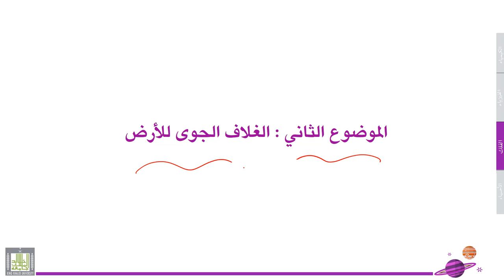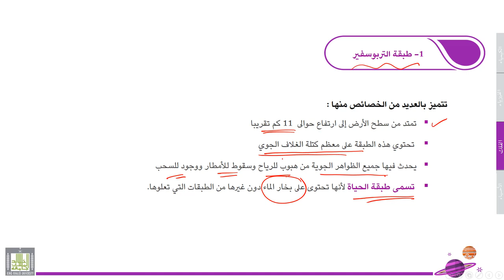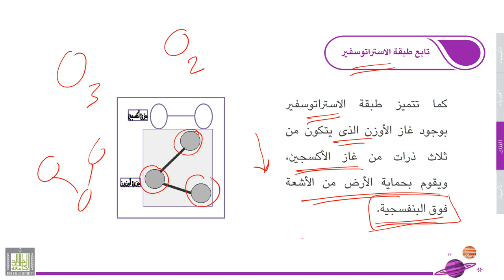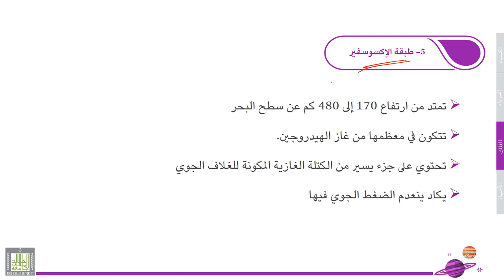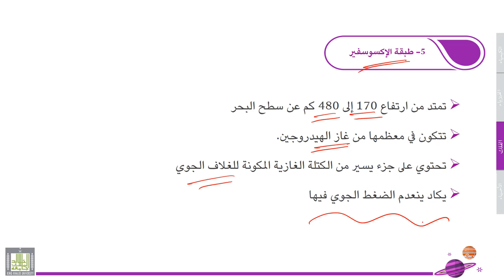علوم عامة | الفلك | 3-2 | الغلاف الجوي للأرض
الوحدة 3 : الفلك
الدرس 2 : الغلاف الجوي للأرض
طبقات الغلاف الجوي للأرض